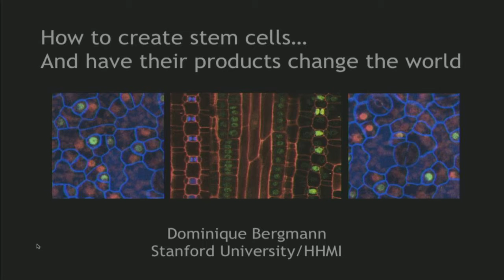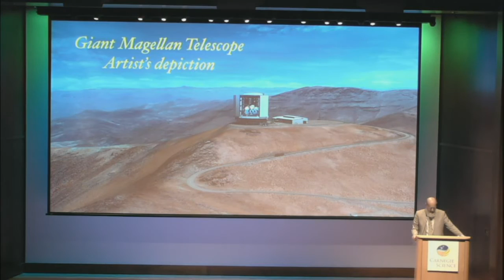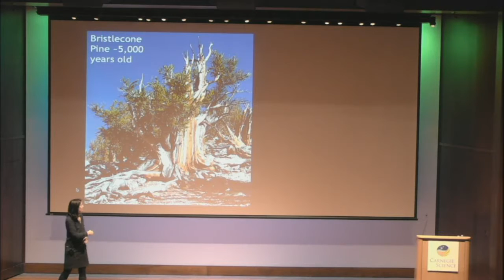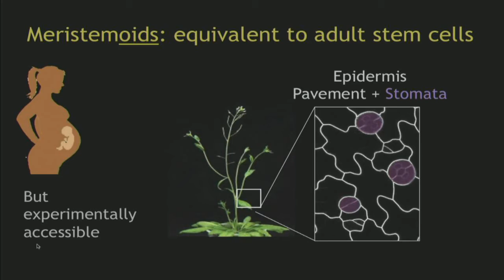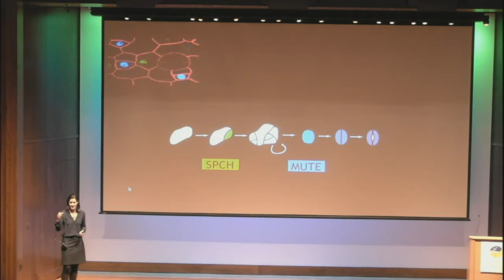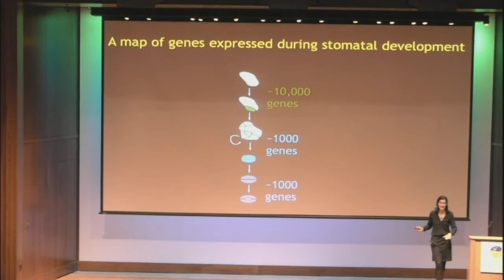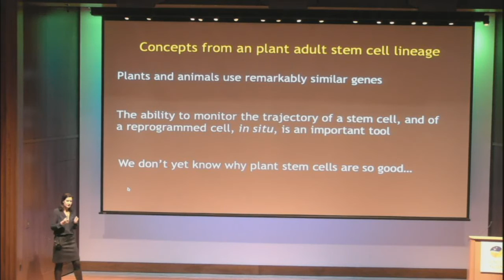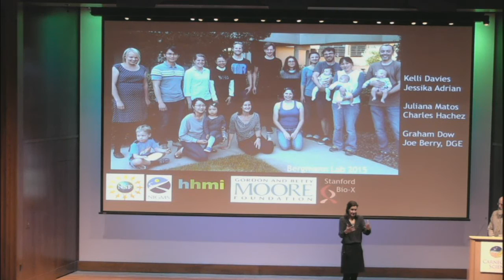Making a Difference: How to Create Stem Cells and Have Their Products Change the World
Lecture begins at 12 minute mark.

Standing strong and silent, plants are all around us, both shaping our world and responding to it.  Plants can live for hundreds, if not thousands of years, continuously renewing themselves through active stem cells, yet also avoiding cancer. What lessons might we learn about our own biological potential from a closer look at their life strategies?

Dr. Dominique Bergmann, Howard Hughes Medical Institute
Department of Biology, Stanford University
Adjunct staff member, Department of Plant Biology, Carnegie Institution for Science